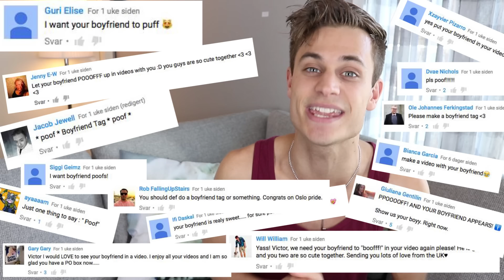Boyfriend Tag - Weird Norwegian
Norwegian Boyfriends here! You have asked to meet my boyfriend and here he is! We are doing the boyfriend tag!! LOVE! :D

Always Remember to STAYWEIRD